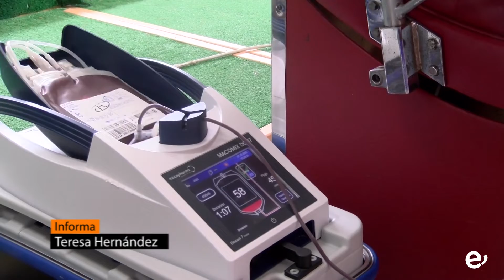LA PLAZA DE LAS MAJORERAS VUELVE A ACOGER UN PUNTO DE DONACIÓN DE SANGRE HASTA EL DÍA 18 DE ESTE MES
LA PLAZA DE LAS MAJORERAS VUELVE A ACOGER UN PUNTO DE DONACIÓN DE SANGRE HASTA EL PRÓXIMO DÍA 18 DE ESTE MES

El Instituto Canario de Hemodonación y Hemoterapia (ICHH), dependiente de la Consejería de Sanidad del Gobierno de Canarias, habilita nuevamente hasta el próximo día 18 de noviembre en la sede de la Agrupación Folklórica Las Mahoreras, en Carrizal, un punto de extracción en la Villa de Ingenio para facilitar la donación de sangre a los y las donantes de la comarca bajo el eslogan ‘Únete al club de los 300 Donantes al día’.

El equipo del ICHH atenderá a las personas donantes de lunes a viernes de 9.00 a 13.45 y de 16.00 a 20.45 horas, el último día, jueves 18, de 9.00 a 13.45 horas. Es imprescindible solicitar cita previa a través del formulario ubicado en la portada del sitio web llamando al 012 o al 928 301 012.

Antes de acudir a donar, es recomendable revisar la información contenida en las pestañas de ‘Información’ y ‘Protocolo’ en la misma página web, para familiarizarse con las medidas de seguridad establecidas.

Cabe recordar que la Villa de Ingenio continúa siendo Sede Provincial del Día Mundial del Donante de Sangre por su compromiso durante los últimos años.